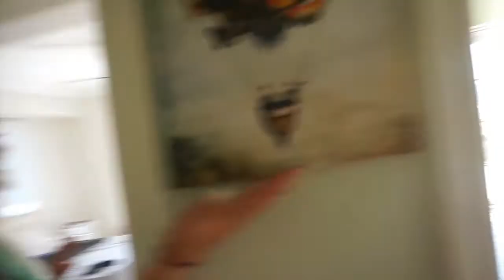VILLA TOUR!✈️✨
Get to see and explore our villa with my sister Olivia and I. Currently staying in Fethiye, Turkey and everything is beautiful!

If you have any questions about travelling during Covid-19, happy to help☺️